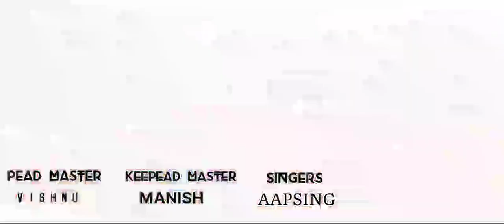SHREE RANG MUSICAL BAND 2023 DOOM TAITAL SONGS 🤞...👻.....☠️... bhutwala a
VISHNU VSV OFFICIAL

 PURPOSES 🙏

ABOUT THIS VIVIDE :- SHREE RANG MUSICAL BAND
I HAVE  MADE A WHATSAPP STATUS VIDEO
THIS PARTICULAR TONE.

DON'T FORGET.

your Quarries

Video is for educational purposes only copyright disclaimer under section 107 of the copyright Act 1976 , allowance is made for ''fair use'' for purposes such as criticisms, comment, news reporting, teaching scholarship and research, fair use is a use promoted by copyright statute that might otherwise be infringing non profit , educational or personal